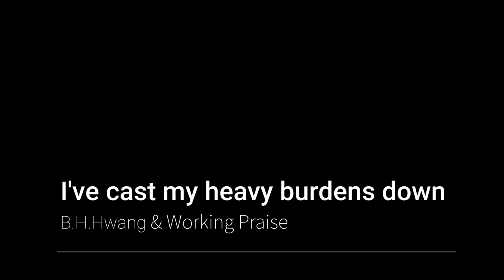나 가나안 땅 귀한 성에_I've cast my heavy burdens down (찬246장)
나 가나안 땅 귀한 성에
I've cast my heavy burdens down

▶말씀
_...수정 같이 맑은 생명수의 강을 내게 보이니...하나님과 그 어린 양의 보좌가 그 가운데에 있으리니 그의 종들이 그를 섬기며 그의 얼굴을 볼 터이요 그의 이름도 그들의 이마에 있으리라 다시 밤이 없겠고 등불과 햇빛이 쓸 데 없으니 이는 주 하나님이 그들에게 비치심이라 그들이 세세토록 왕 노릇 하리로다 (계 22:1-5)

_제목: 그러나 하늘 문을 여시고
_옛적에 이스라엘 백성의 고통을 들으시고 모세를 통해 애굽에서 젖과 꿀이 흐르는 가나안 땅으로 인도하신 하나님을 기억합니다. 바다를 갈라 그들을 지나가게 하셨으며 낮에는 구름으로, 밤에는 불빛으로 인도하셨으며 광야에서 반석을 쪼개시고 물을 흡족하게 마시게 하셨습니다.(12-16) 그러나 그들은 지존자를 배반하고 광야에서 식탁을 베푸실 수 있을까? 떡도 주시고 고기도 예비하실 수 있을까? 하며 하나님을 시험하였습니다.(17-20) ‘그럼에도 불구하고’ 참으시며 은혜를 베푸신 하나님은 그들이 바라던 대로 하늘 문을 열어 만나를 비같이 내리시고 바다의 모래같이 많은 고기를 공급해 주셨습니다.(23-29)

_광야와 같은 현실 속에서 살다 보면 인간적인 생각으로는 도저히 감당할 수 없는 일에 부딪치게 됩니다. 예를 들면 코로나19 같은 것이죠. "하나님께서 정말 먹여 살릴 수 있으세요?"라는 의심을 품지 않을 수가 없었던 것 같습니다. 그럼에도 불구하고 날마다 일용할 양식을 주신 은혜는 감사하지 않을 수가 없습니다. 아마 저에게 자격을 따지셨다면 벌써 엎드러졌을 것입니다. 이스라엘처럼 욕심을 버리지 못한 세대는 광야에서 모두 죽는 징벌의 결과를 낳았습니다. 탐욕은 믿음의 큰 걸림돌이었습니다. 더 가지려는 욕망을 버리고 절제하며 믿음을 지켜가기를 다짐합니다.

_전주 부분에 사용된 그림은 캐나다 밴쿠버에 계시는 오기원(Little Bird), 조선희(Esther Cho) 집사님 부부의 작품입니다. 그림을 통하여 하나님 나라를 확장 해 가시는 귀한 가정을 주님의 이름으로 축복합니다.

▶Artist
_원제: CITY OF CANAAN (가나안 성)
_작사: 아이나 오그돈(Ina Mae Duley Ogdon, 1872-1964)
_작곡: 피터 빌혼(Peter Philip Bilhorn, 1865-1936)
_노래: 황병혁 (B. H. Hwang)
_그림: @atelierworship837
_반주: 워킹 프레이즈(Working Praise Hymns) 1집: Light